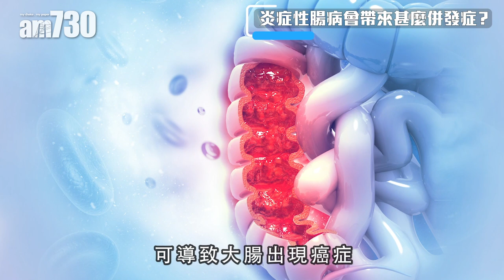內視鏡監測炎症性腸病 黏膜愈合新目標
炎症性腸病是一個自身免疫系統疾病，大玫可分為兩大類，包括克隆氏症及潰瘍性結腸炎，患者通常約為20至40歲，普遍病徵會因為發炎及潰爛，引致血便、腹痛、腹瀉，甚至體重下降和發燒。

bmgproductionmusic